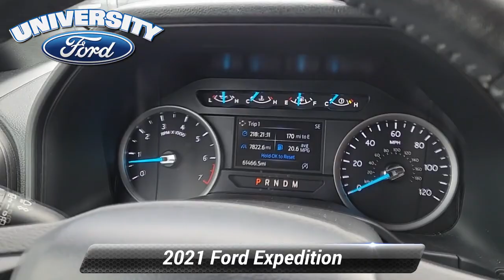Used 2021 Ford Expedition XL, Durham, NC P39955